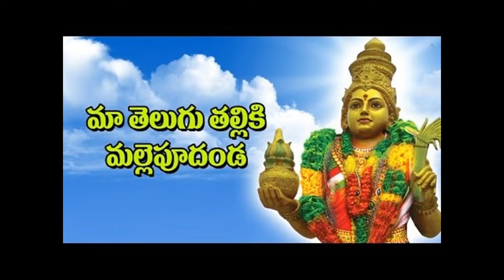తెలుగు భాషా దినోత్సవ శుభాకాంక్షలతో .. తెలుగు బాల! పద్యం) -Dheemanth ch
Telugu bhashaa Dinotsava subhaakaankshalatO
తెలుగు వారికి సొంతమైన ఎన్నో పద్యాలు ఉన్నాయి. అందులొ తెలుగుబిడ్డ మకుటంతో ఉన్న పద్యమిది. వినండి. పిల్లలకు నేర్పించండి. అర్ధాన్ని బోధించండి.

Face Book : dheemanth ch